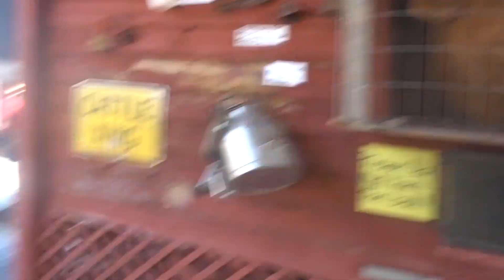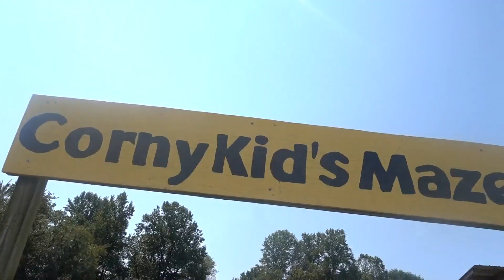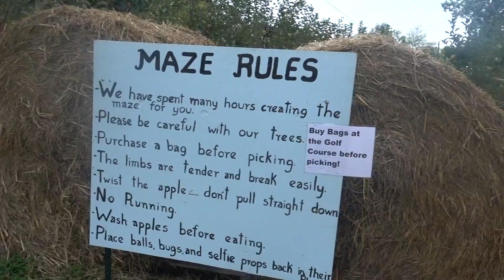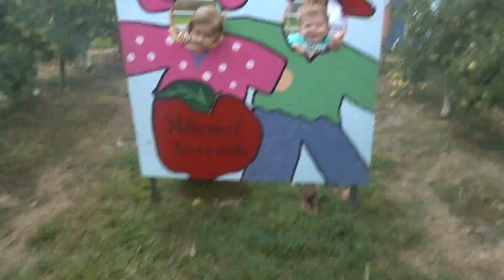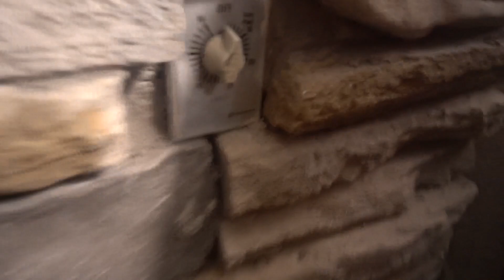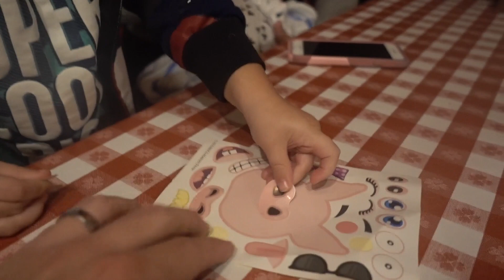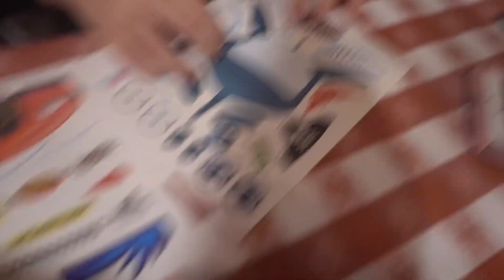WE HAD TO EVACUATE... again! HURRICANE IRMA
WE HAD TO EVACUATE... again!
Today we left Atlanta for Tennessee! We made a fun stop along the way! Hang out with us on the rest of the evacuation vacation! Love you guys!!
Please leave so comments! We love to talk with you guys!

My Gear:
VLOG Camera Sony RX100 V:

Drone! DJI Mavic Pro 4K Drone:

Awesome Cheap 4K Camera!:

Microphone with Windmuff:

Gorilla Pod Bendy Tripod:

My Favorite Camera Accessory: